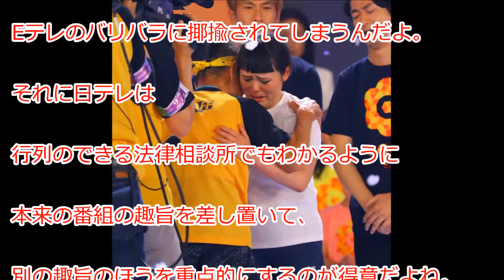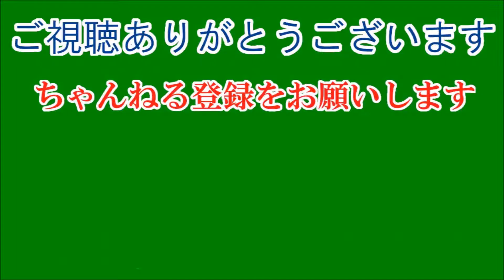24時間マラソン 今回最後に打ち切り検討も…ブルゾン力走に好反応、存続へ「手応え」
日本テレビ「２４時間テレビ４０」でチャリティーマラソンランナーを務めたお笑いタレントのブルゾンちえみ（２７）が２７日、東京・日本武道館にゴールした。当日発表という異例のスタートながら無事に放送時間内に走り切り「貴重な経験をさせていただきました」と涙。 第４０回の節目を迎えた今年、９２年から始まったチャリティーマラソンはその存在意義が問われていた。